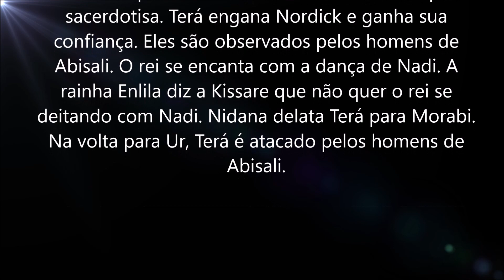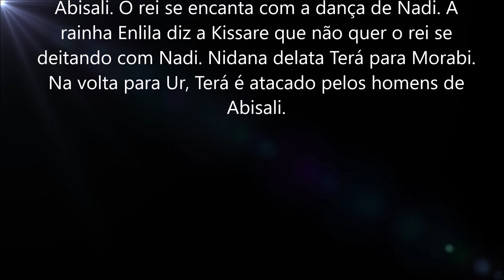Novela Gênesis, capítulo 14, Lúcifer aconselha Terá a roubar a confiança de Nordick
Novela Gênesis, capítulo 14, sexta, 5 de fevereiro.
Nadi pede para Guemecha vigiar Terá e Amat. Adiel vê Terá sendo perseguido. Na forma de homem, Lúcifer aconselha Terá a roubar a confiança de Nordick. Terá vai ao encontro do ermitão. O rei Ibbi-Sim deixa claro seu interesse por Nadi. Nidana descobre que Terá enterrou a estatueta dada pela sacerdotisa. Terá engana Nordick e ganha sua confiança. Eles são observados pelos homens de Abisali. O rei se encanta com a dança de Nadi. A rainha Enlila diz a Kissare que não quer o rei se deitando com Nadi. Nidana delata Terá para Morabi. Na volta para Ur, Terá é atacado pelos homens de Abisali.